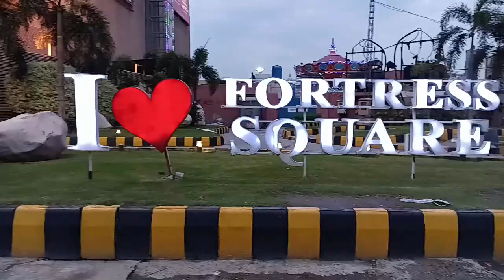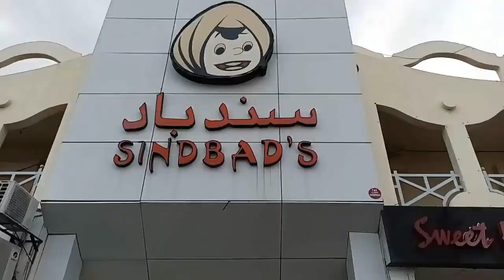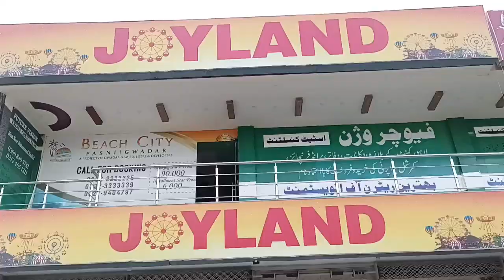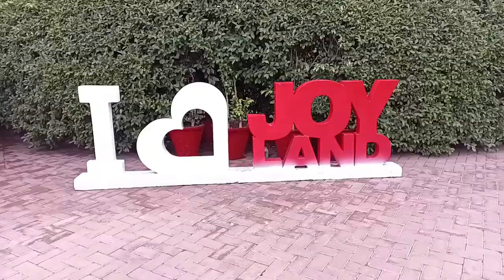Fortress Stadium Kabhi Khelon Aur Mailon Ka Markaz Tha | Horse And Cattle Show, Tafreehi Muqabaly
Nostalgia leads visitors to the golden period of Fortress Stadium where world leaders would preside over superb ceremonies which attracted record crowds…